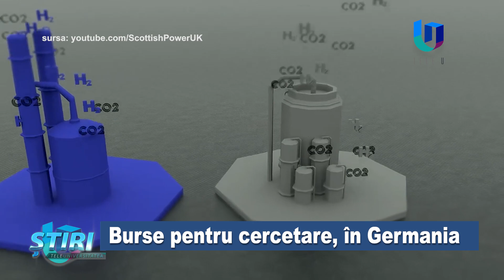Burse pentru cercetare, în Germania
Studii, cercetare sau stagii de practică în Germania – este ceea ce scoate la concurs Serviciul German de Schimb Academic pentru doctoranzi, tineri cercetători și cadre didactice din cadrul instituțiilor de învățământ superior și cercetare din România.